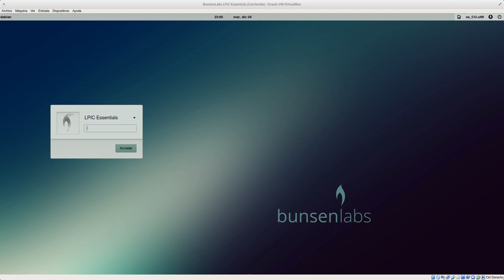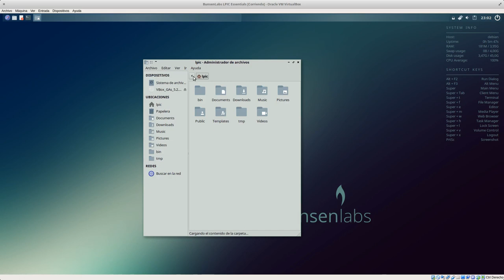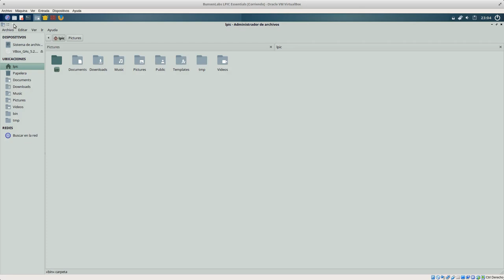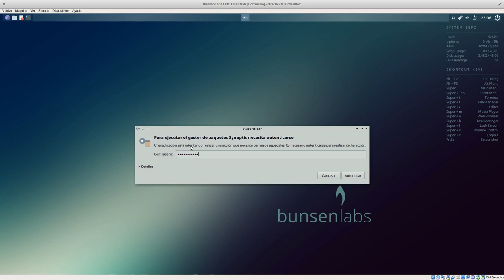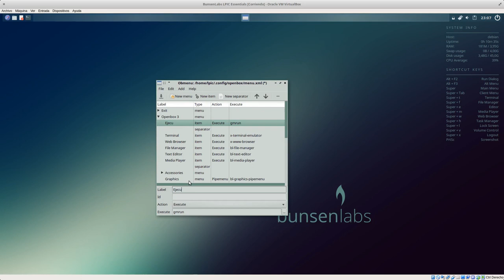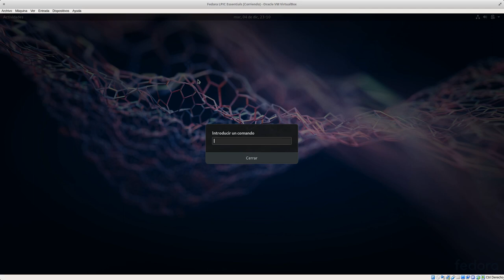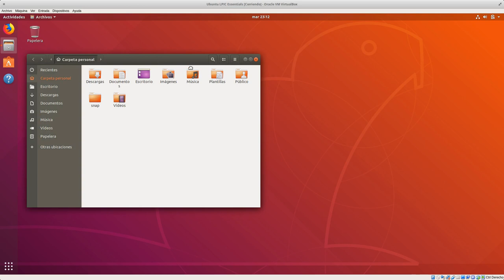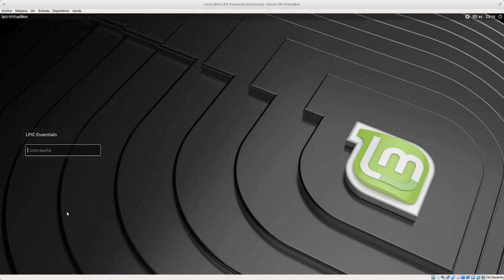LPIC Essentials Tema 1 - 1.4.1.1: Habilidades con el Escritorio 1